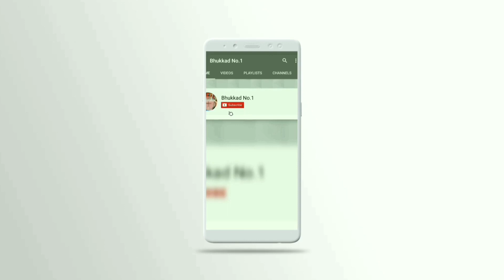Nutella Oreo Mousse| No Bake Nutella Oreo Mousse Recipe with only 4 Ingredients by Bhukkadnumber1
🍯 NUTELLA OREO MOUSSE 🍯
Quick, Easy and Super Delicious Dessert! 😍😋

This Sinful and Decadent dessert is made with just four ingredients and no baking required! It's probably one of the simplest and the most delicious dessert we had! 😃♥️

Recipe:
• In a Mixer Jar add 12 Oreo Biscuits alongwith the cream
• Grind it to a fine powder
• Take out in a bowl
• Add 2 TSP Melted Butter to it and Mix Well
• Take a Serving Glass and Add 2 TSP of the Oreo Powder in it and Press down Gently.
• Take ½ Cup Cold Whipping Cream and Whip it Using an Electric Beater until Soft Peaks
• Add 3 TSP Nutella to it. You can also Add Nutella during whipping and whip it alongwith the cream. Mix Well
• Add the remaining Oreo Powder and Mix Well
• Take the mousse in a piping machine and fill the serving glass in which we've set the oreo powder. If you don't have the piping machine you can use the spoon.
• Top it with Oreo Biscuit and Keep in a Refrigerator for 10mins.